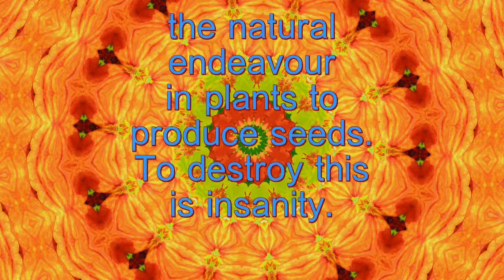Producing Seeds - Spiritual Facts in Seven